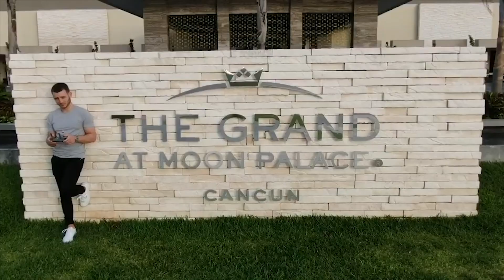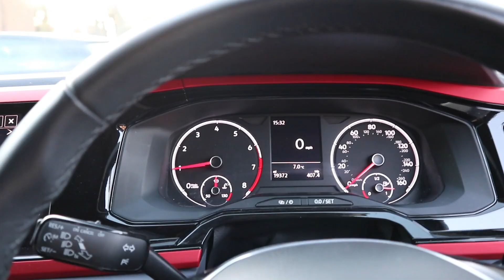McDonald's Secret menu UK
London didn't have the secret menu so I went out and made it myself!

The land, Sea & Air Burger & The McAffogato